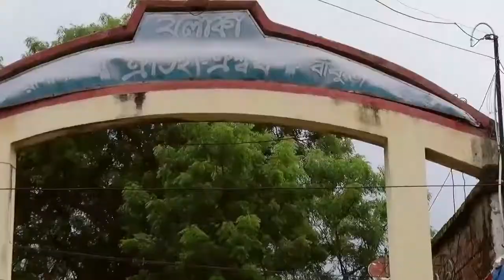Bon Paharir Moharani - Bengali Folk Song - Bangla lokogiti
Bon Paharir Moharani - Bengali Folk Song
Album: "Ranibadh"
Singer: Ruma Nag
Music Design: Soumya Bose
Mixed and Mastered: Gautam Bose
Cinematography: Ashutosh Dastidar
Web Art: Chinmoy Bose